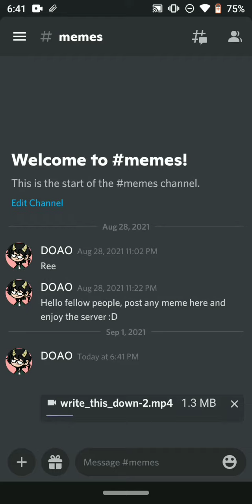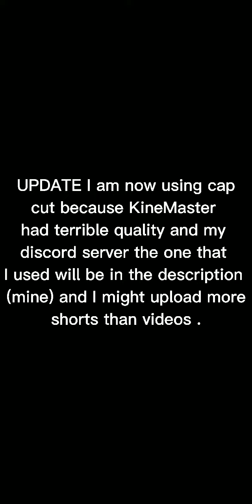Random thing I did :/